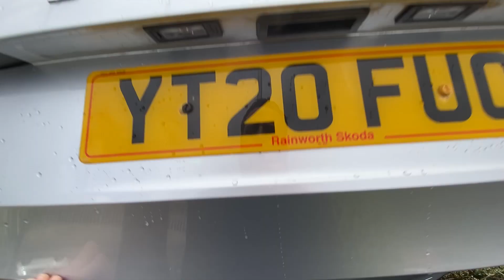SKODA Scala 5-Dr 1.0 TSI (115ps) SE DSG YT20FUO